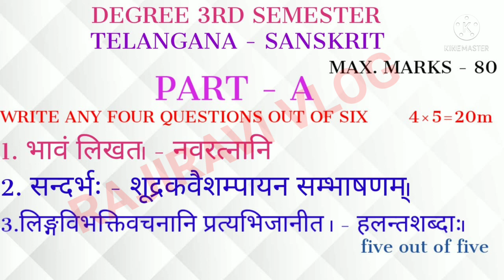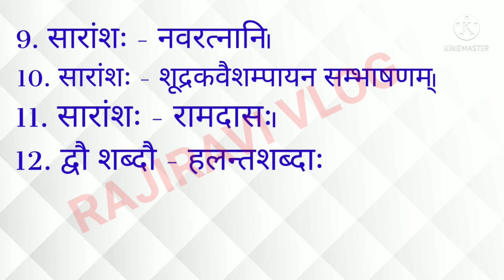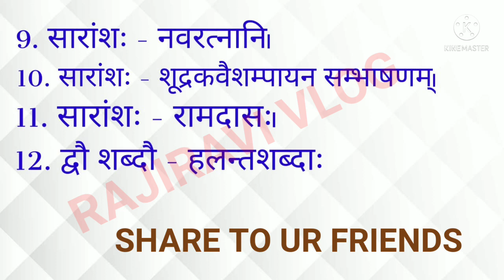TS DEGREE 3RD SEMESTER SANSKRIT COVID PATTERN QUESTION PAPER/DEGREE 3RD SEM SANSKRIT MODEL PAPER2022